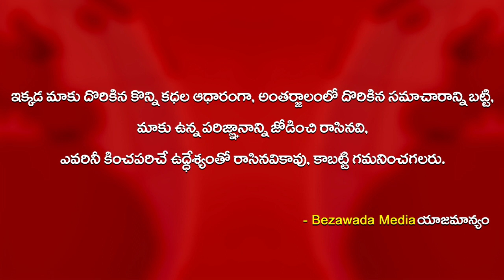మనవత్వం చాటుకున్న పోలీసులు.. AP Police Arranges Food And Water For Migrant Labourers || BM